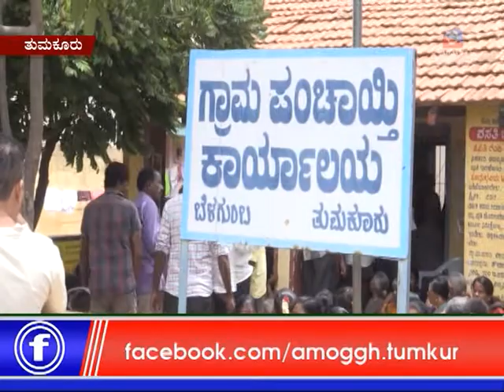amoggh and e digital news